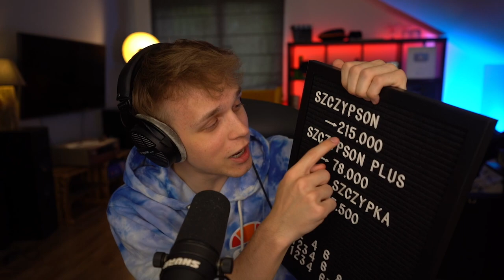UMÓWIŁEM SIĘ NA SPOTKANIE z YETIM na PALIONOWIE!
✔️ FILMY CODZIENNIE o 19:19